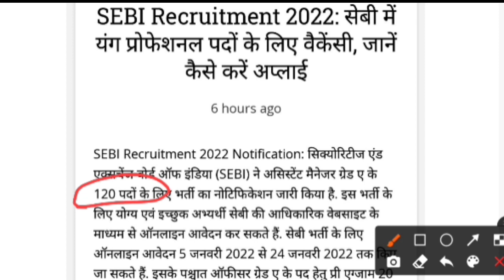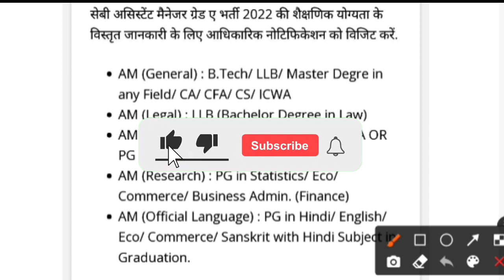SEBI Recruitment 2022/Salary ₹1,15,000 | Final Year Eligible | sebi Job / latest Jobs 2022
sebi new bharti 2022
sebi nee requirement 2022